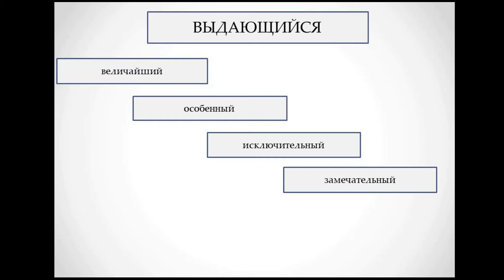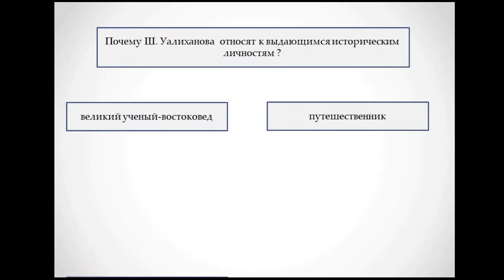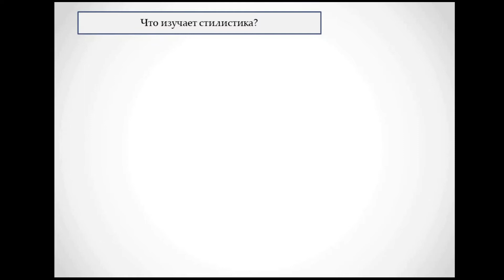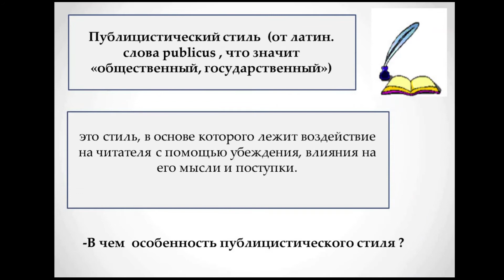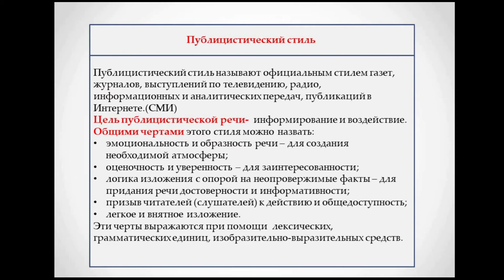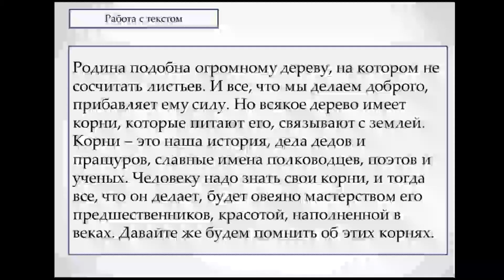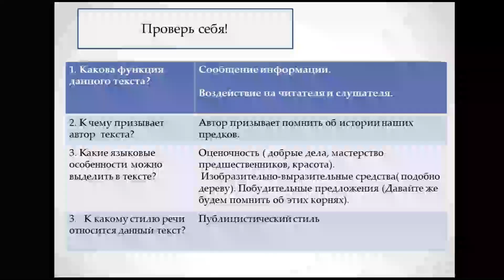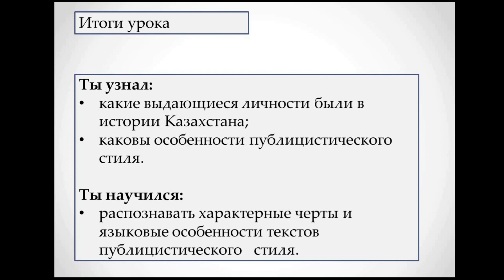РЯ 6 класс урок 1